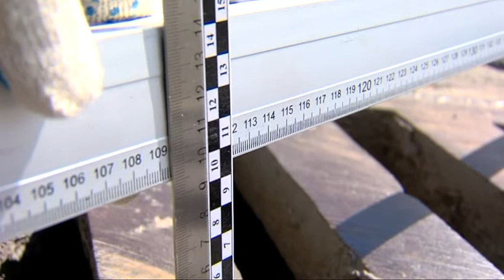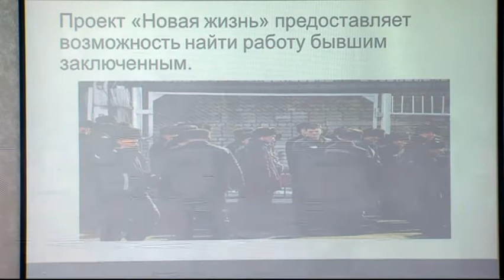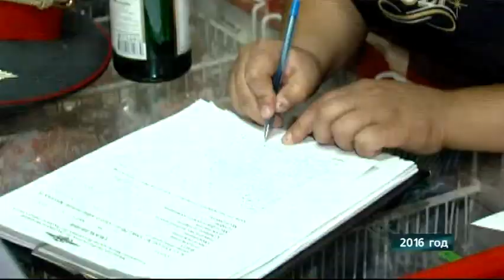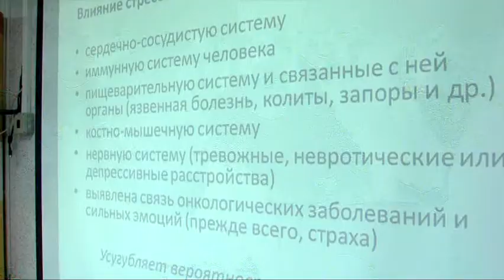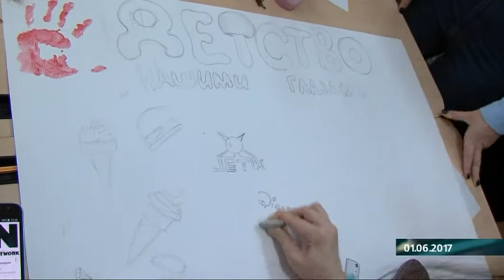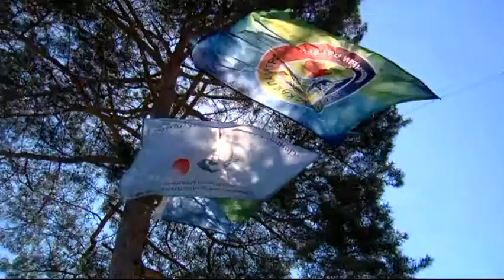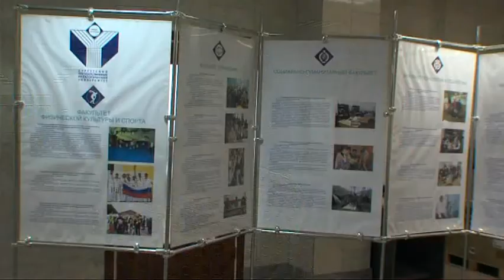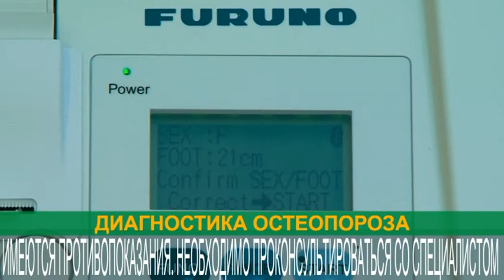В центре событий. 14.06.17. 16+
Это программа "В центре событий". В студии Иван Фирсов.

Колея на Островского и яма на 50 лет ВЛКСМ. Мы продолжаем инспектировать улицы в рамках проекта "Город дорог".

Нет спирту в шаговой доступности. Запрет на продажу алкоголя в жилых районах рассматривают в Югре.

Квесты, полоса препятствий, сплав по двум рекам. Сегодня в Сургуте открылся детский палаточный лагерь.